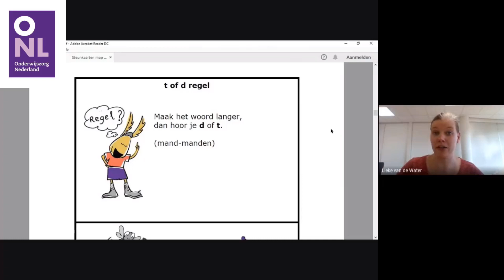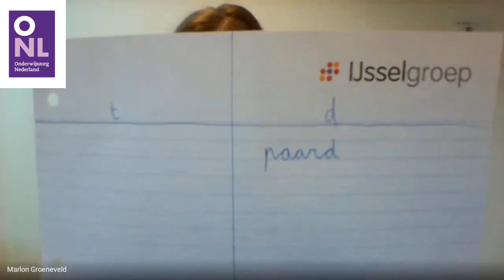ONL vlog 5 De langermaakregel